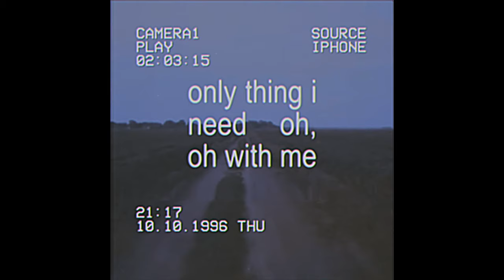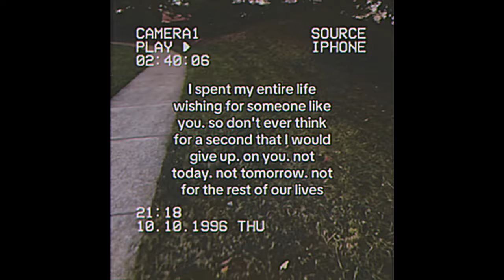(FREE) *SAD* Lofi Type Beat - Don't leave me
prod. yusei x daniel saint